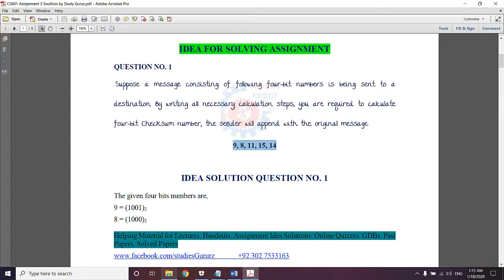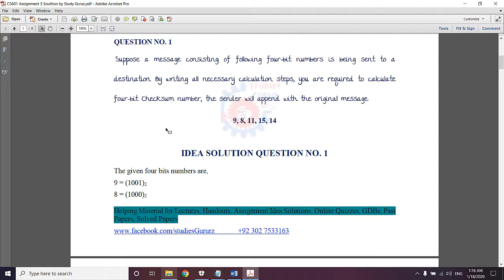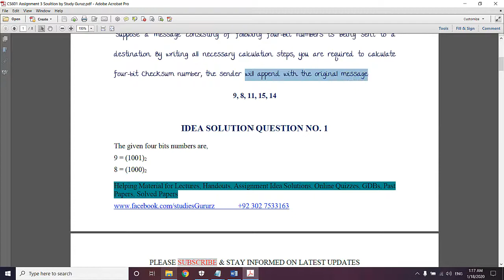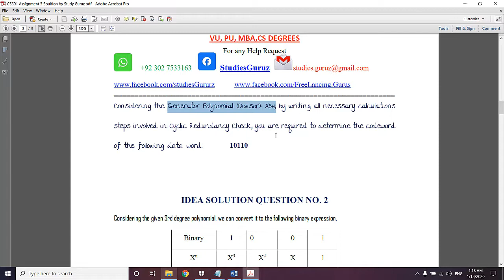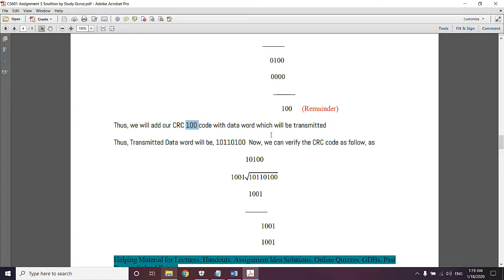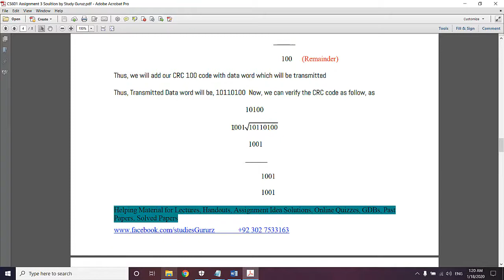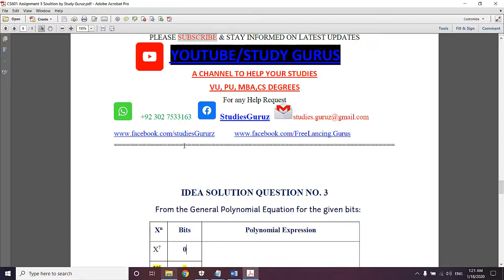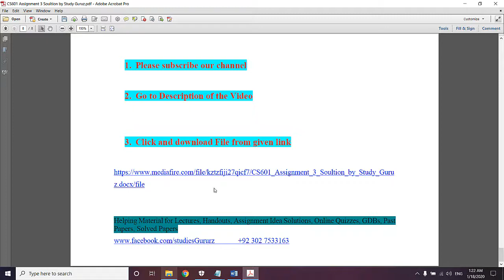CS601 Assignment 3 Solution by STUDY GURU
CS601 Data Communication Assignment 3 Solution, 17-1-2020 by STUDY GURU

FIND THE IDEA SOLUTION FILE FOR CS601 Assignment 3 ON BELOW DOWNLOAD LINK.